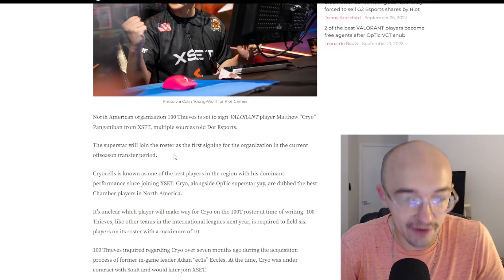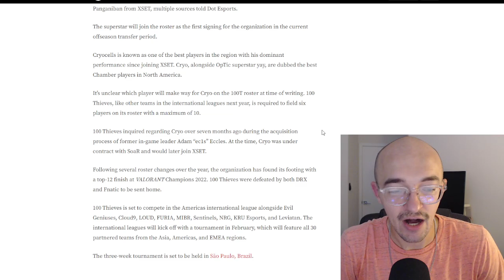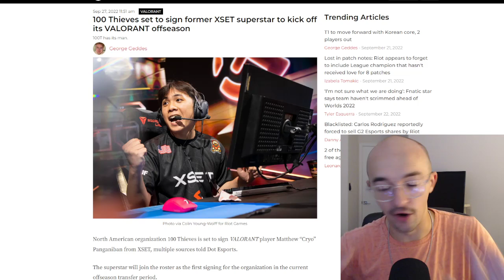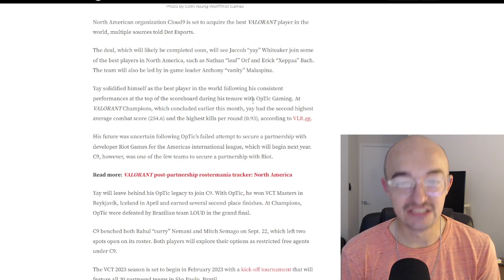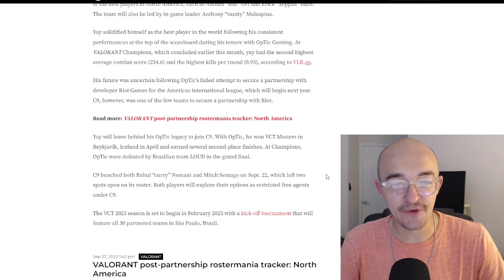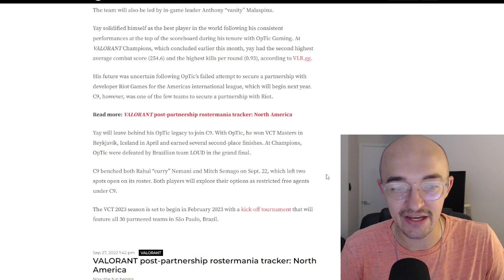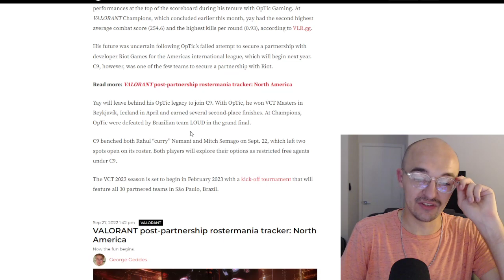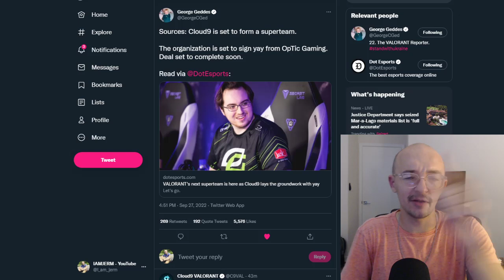CLOUD9 SIGN YAY C9 VALORANT ROSTER | ROSTERMANIA VCT 2023 OFFSEASON RUMORS NEWS | CRYO TO 100T